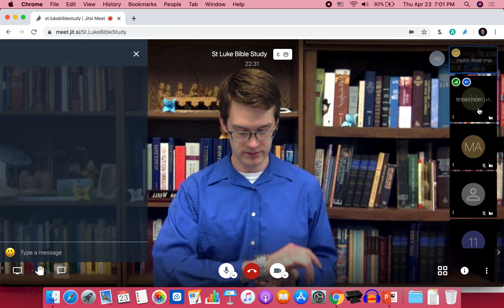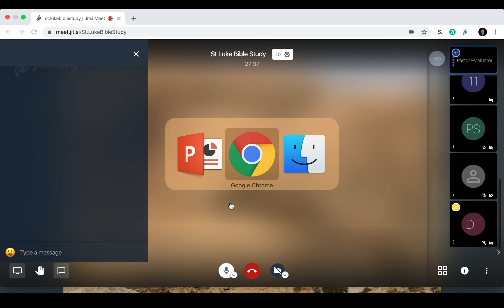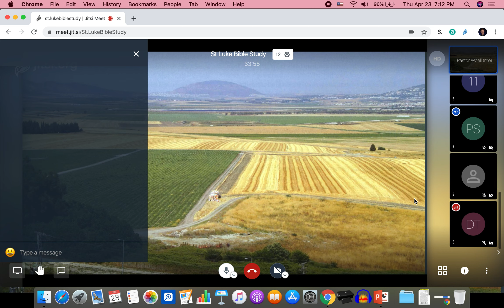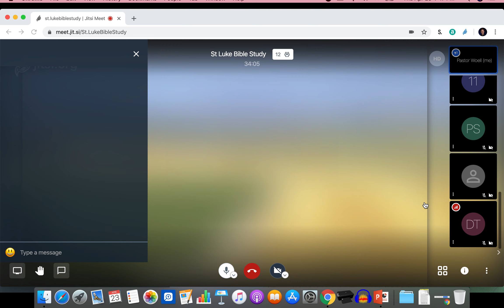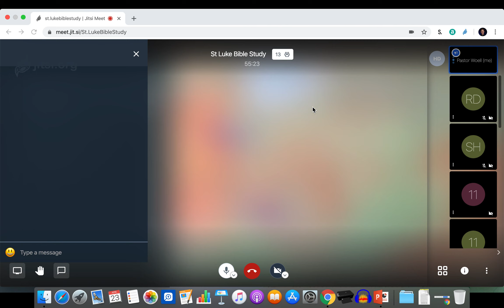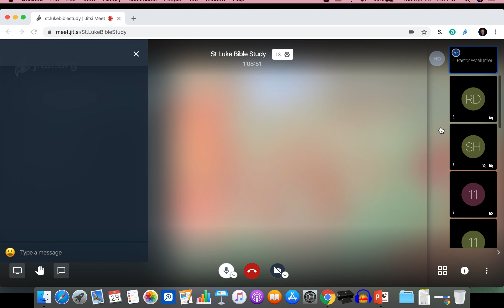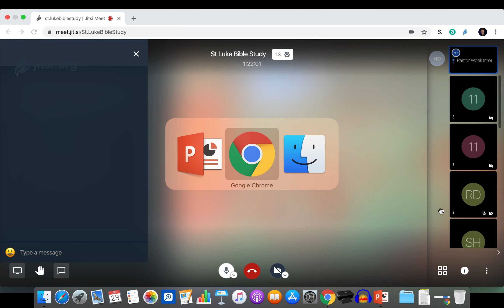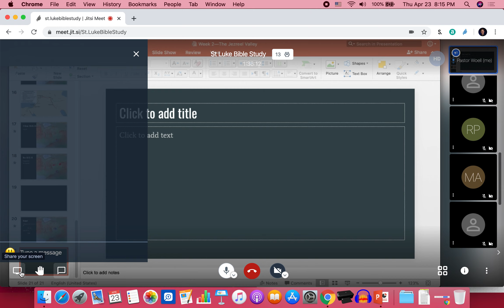Israel Bible Study Week 2—The Jezreel Valley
The second in our series taking a look at the land of Israel. This lesson focuses in on events that take place in the Jezreel Valley.